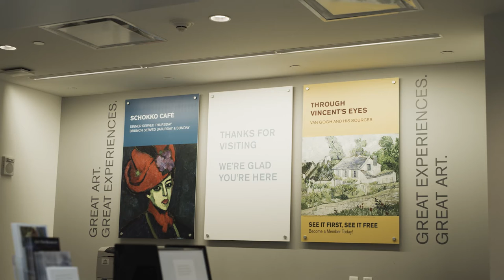On The Line | Columbus Museum of Art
Let’s Vincent van GO! Join us “On The Line” as we check out the latest exhibit at the Columbus Museum of Art.